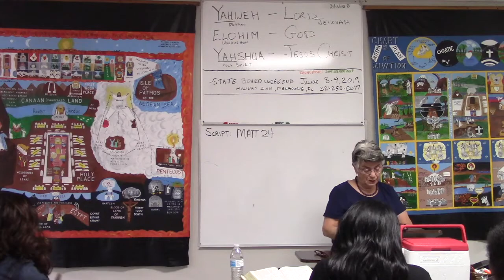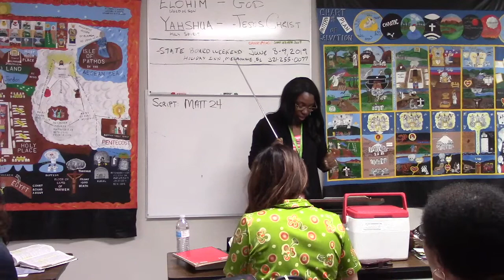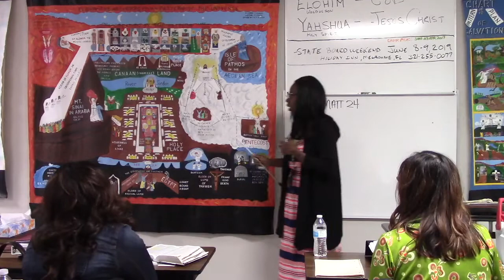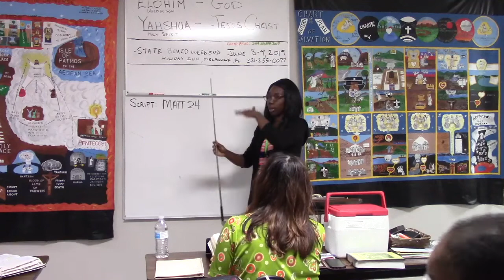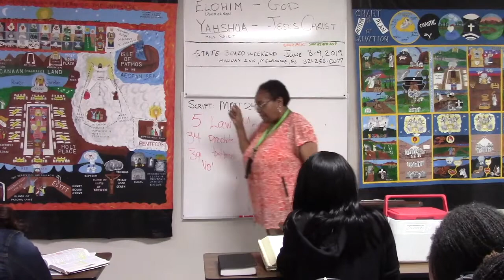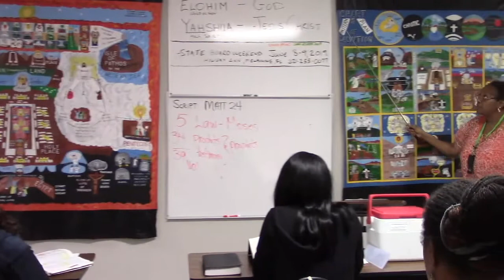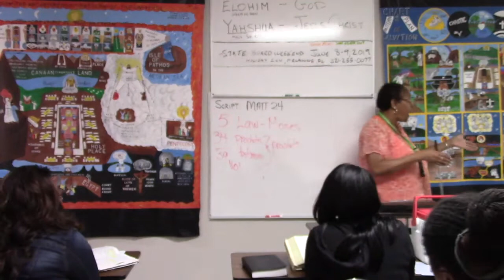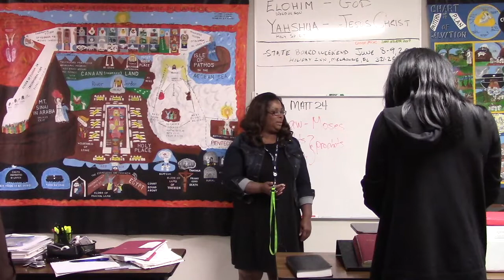April 24th, 2019 Death, Burial, Resurrection through the Scriptures